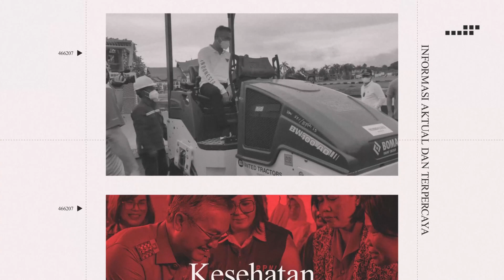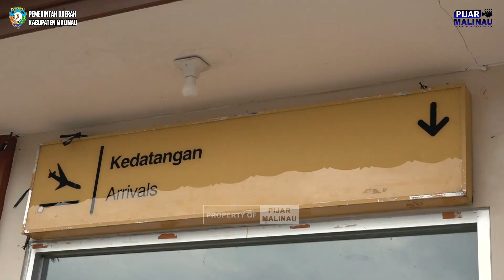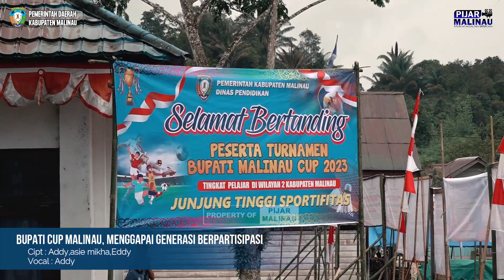Prosesi Adat dan Antusiasme Masyarakat Apau Kayan Sambut Kedatangan Bupati Wempi